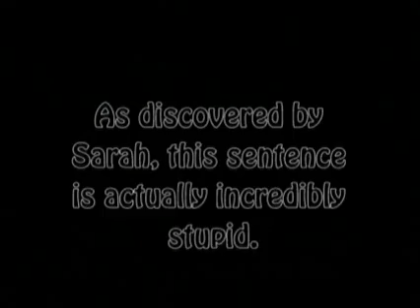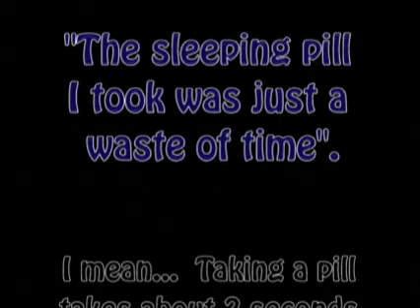Road nonesense Dallas and 5th Dimension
Lloyd and Sarah find it hysterical to be in Dallas.